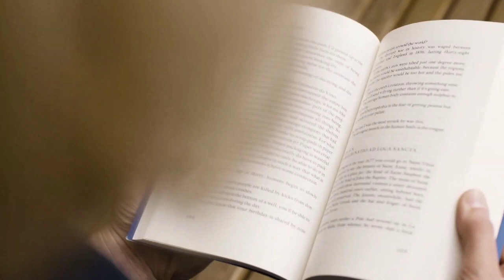धाँसू motivation || AIRMAN || AIRFORCE || xy group defence academy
Books jinko padhkar maine selection liya:-
But these books from here:-

Maths book

Physics book

English book

Airmen group x 25 practice sets